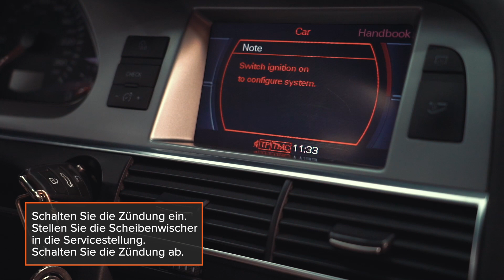Scheibenwischer wechseln [AUTODOC TUTORIAL]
Alle Video- und Pdf-Tutorials zum Austausch der Teile eines: im AUTODOC CLUB herunterladen und anschauen

0:00 — Scheibenwischer / Wischerblätter / Scheibenwischerblätter / Wischblatt: Schritt-für-Schritt-Tutorial zum Austausch
0:14 — Bereiten Sie die neuen Scheibenwischerblätter vor.
0:39 — Ziehen Sie den Wischerarm von der Glasoberfläche bis zum Anschlag weg.
0:55 — Entfernen Sie das Wischblatt vom Wischerarm.
1:27 — Bauen Sie ein neues Wischerblatt ein.
2:15 — Ziehen Sie den Wischerarm von der Glasoberfläche bis zum Anschlag weg.
2:20 — Entfernen Sie das Wischblatt vom Wischerarm.
2:36 — Bauen Sie ein neues Wischerblatt ein.
2:50 — Setzen Sie vorsichtig den Wischerarm wieder auf das Glas.
3:00 — Schalten Sie die Zündung ein.